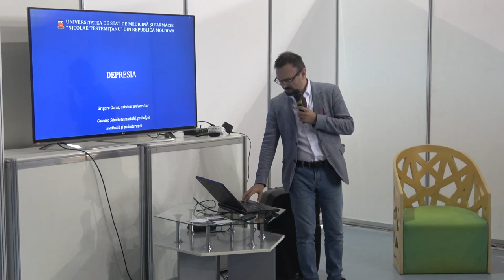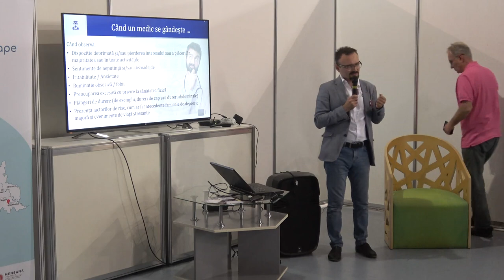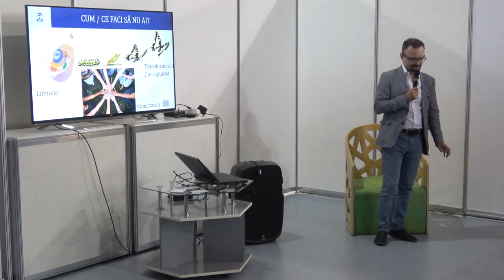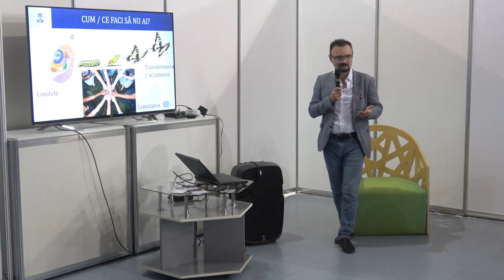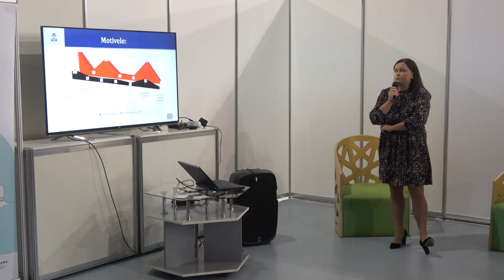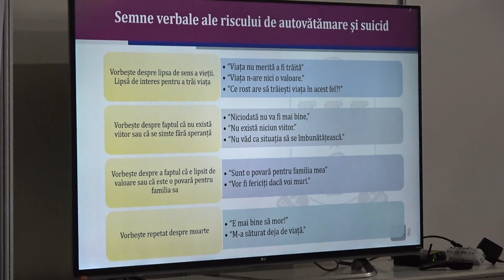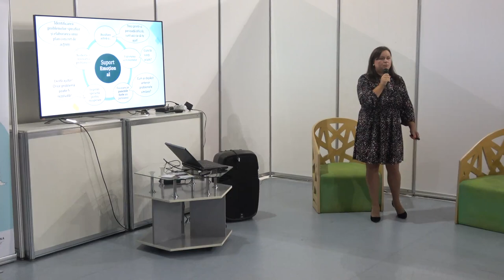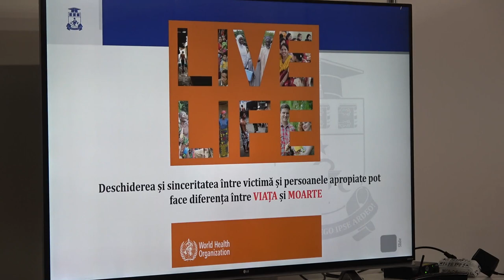Evenimentul „Depresia și prevenirea suicidului” organizat în cadrul expoziției MoldMEDIZIN&MoldDENT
Eveniment public „Depresia și prevenirea suicidului” organizat în cadrul expoziției internaționale specializate „MoldMEDIZIN & MoldDENT”